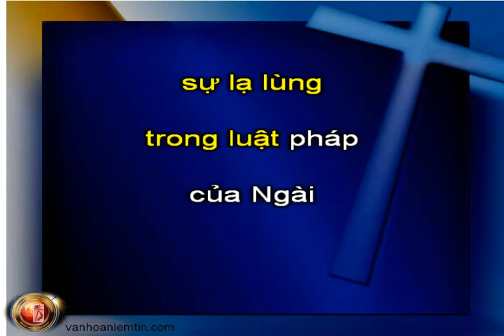A362 Xin Chúa Mở Mắt, KaraThánhCa